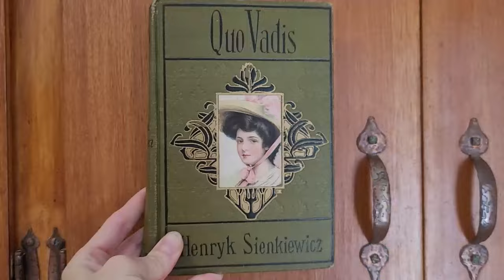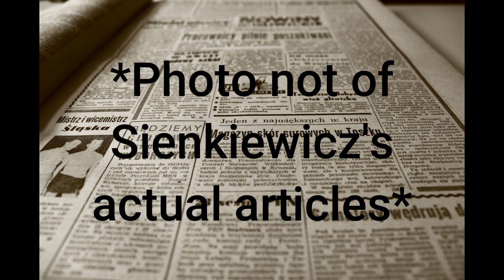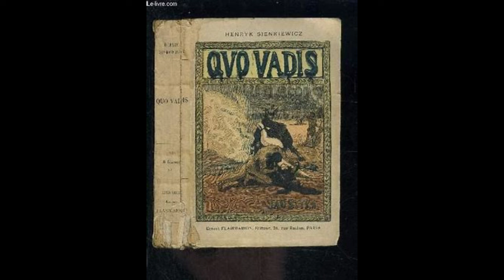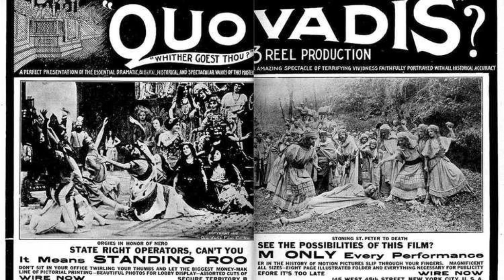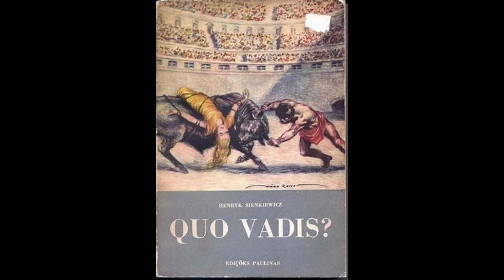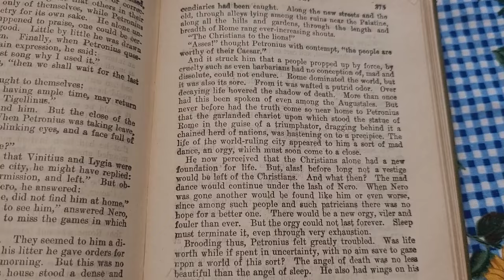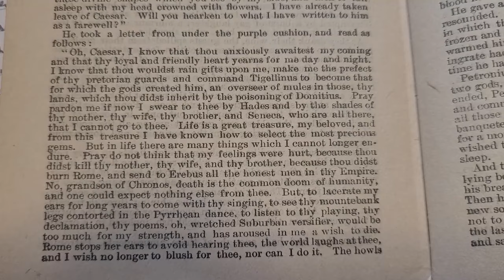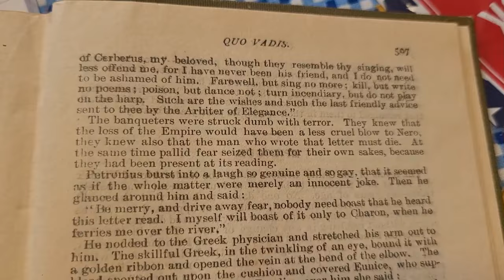The Best Selling Novel (in America) of 1897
Continuing my series of the Best-Selling American Novels of each year (according to Publisher's Weekly), we are up to 1897! What a year: McKinley became our President, the Gold Rush began, and this book climbed to the top of the best-seller list. Which one is it?? You'll have to watch to find out!

This is a popular book, so you can find copies on Amazon, Ebay, Booksrun, Target, Walmart, Audible, etc.